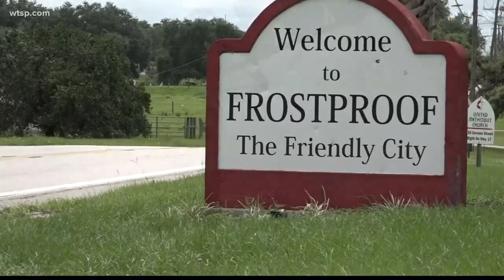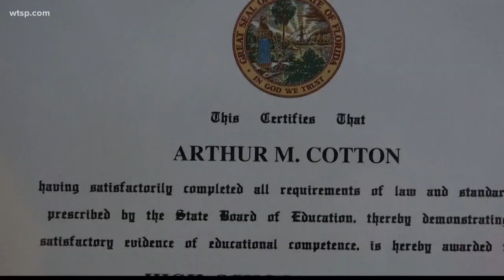ON THE ROAD: Frostproof veteran graduates after 70-year wait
Frostproof High School honored Cotton during its 2018 graduation ceremony, 70 years after he dropped out of school to join the Marines.